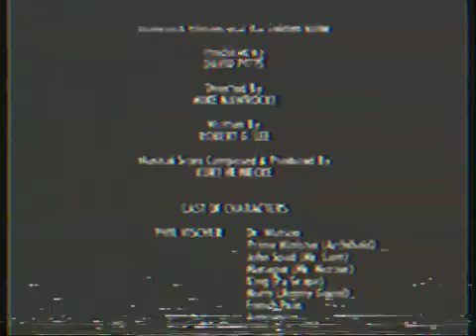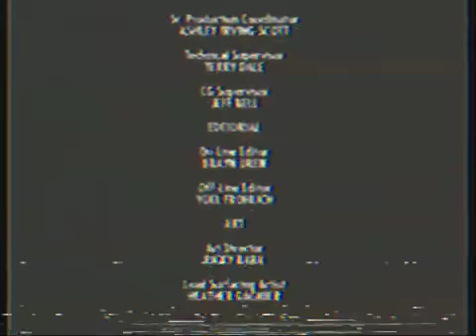VEGGIETALES on TEEVEE!!